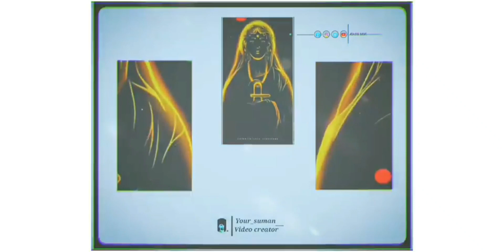[Teri Dewaani ] kailash kher song..// kedarnath ❤️😇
(Teri Dewaani ) kailash kher song

editing by পাগল মন yt..//